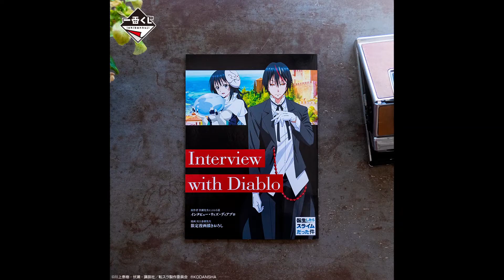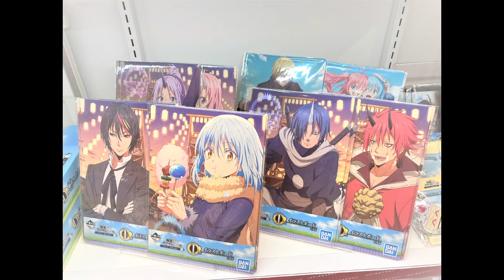一番くじ『ワンピース EX 龍と袂を連ねし猛者達』が本日（11月13日）より発売。ラストワン賞として、メタリックカラーの“カイドウ”が登場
BANDAI SPIRITSは、一番くじ『ワンピース EX 龍と袂を連ねし猛者達』を2021年11月13日より発売を開始した。対象店舗は、書店、ホビーショップ、ゲームセンター、ドラッグストア、ジャンプショップ、麦わらストアとなっており、11月15日11時からは一番くじONLINEでも販売される。価格は1回850円［税込］。